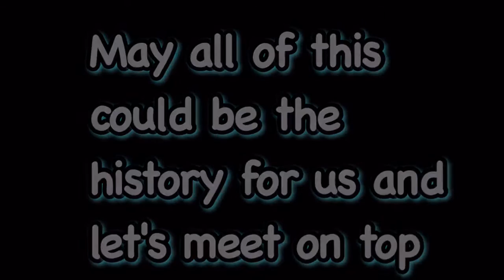Perpisahan XII IPA 2 methodist Lubuk Pakam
BPK team